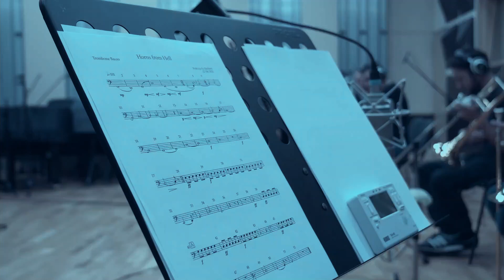Federico Nicola Aschieri - Horns from Hell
CREDITS

Recorded at Doli Media Studio, Sofia
Organization - Film Scoring Academy of Europe
Conductor - Nikola Petrov
Sound engineer - Ilian Apostolov
Video - Milen Mladenov
Score supervisor and music producer  - Christo Pavlov, Mark Kuypers, Norman Ludwin
Coordination - Petya Milanova
Musicians: European Recording Orchestra
French horns
Krassimir Kostadinov
Cara Watson
Matthew Jackson
Nansi Tosheva
Trombones
Mincho Tomanov
Petar Karakashev
Yavor Kostov
Bass trombon
Martin Yotov